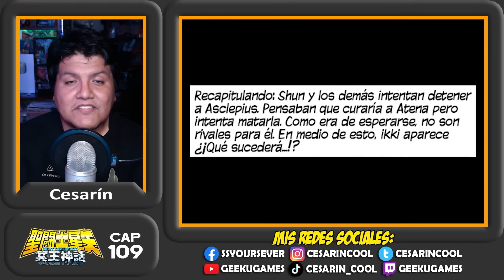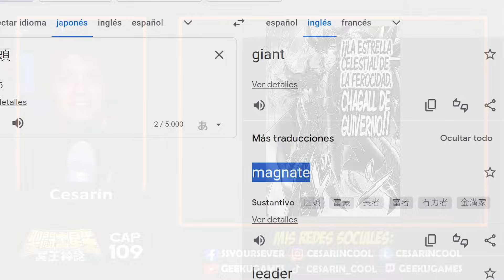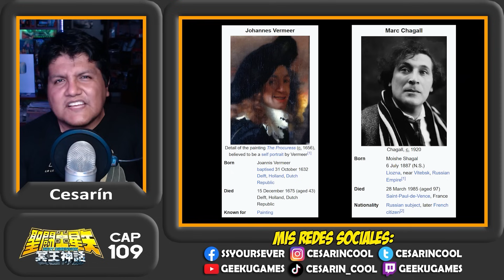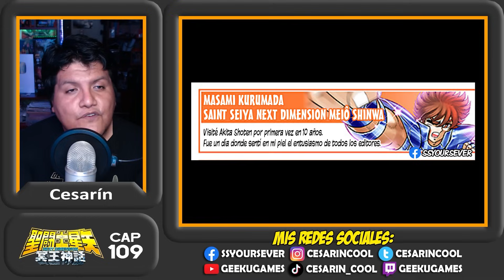Yo te cuento el Next Dimension - Parte 109 [SAINT SEIYA]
¡Continuamos poniéndonos al día con la parte 109 del Saint Seiya Next Dimension!